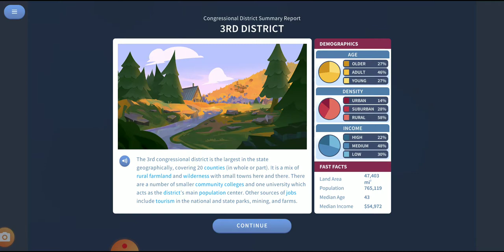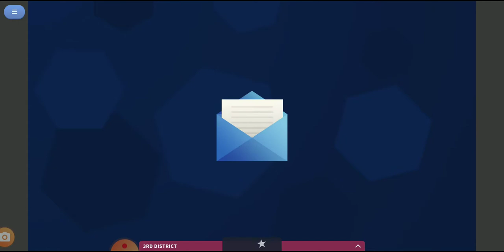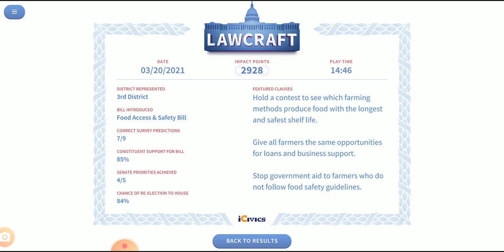LAWCRAFT Let's Play Game Glimpse